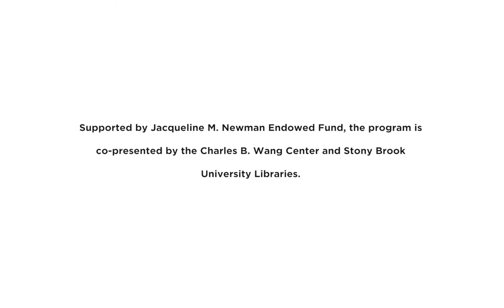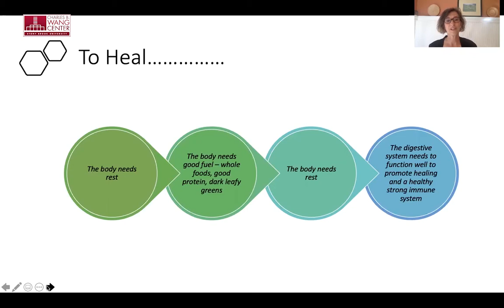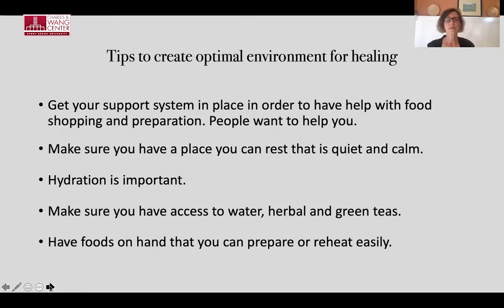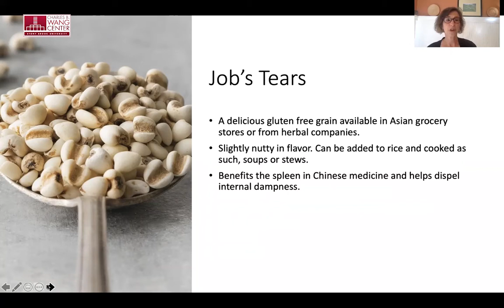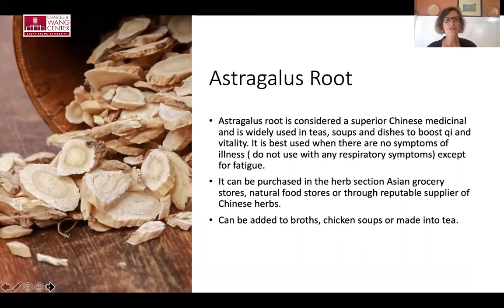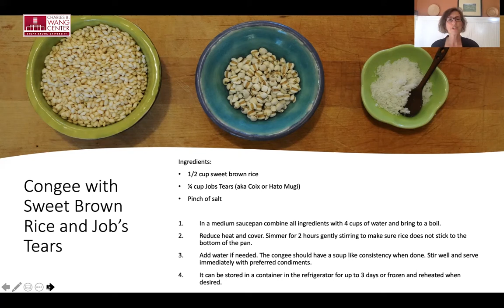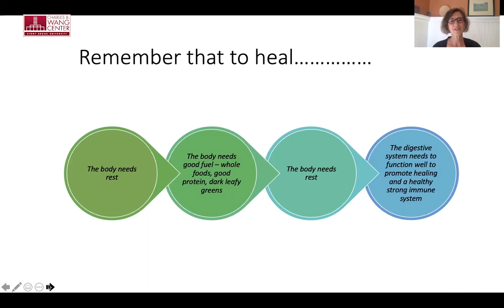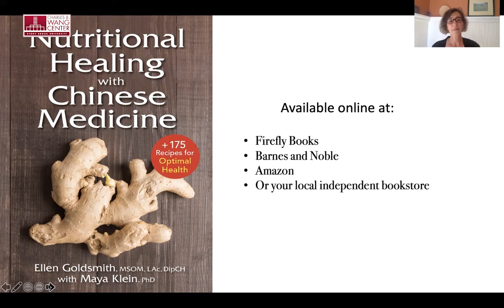LECTURE | How to Eat When Recovering from Illness By Ellen Goldsmith, M.S.O.M., L.AC., DIP.C.H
When recovering from an illness—whether from a simple cold or from surgery or more severe illness—food, herbs, and spices can play a major role in helping you get back on your feet. This presentation will teach you strategies to adjust what you eat to build vitality and support digestion. Please click here for recipes: